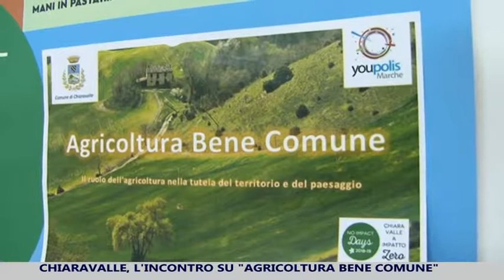Agricoltura bene Comune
Chiaravalle, l'incontro sull'agricoltura come bene comune